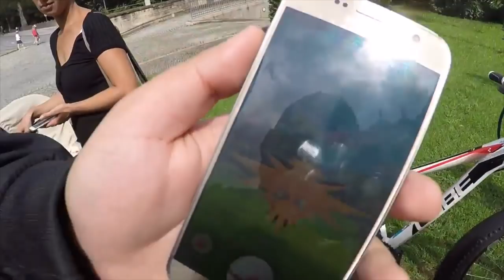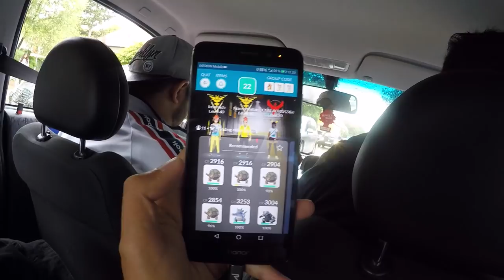Alle ZAPDOS gefangen - Shiny Zapdos mit neuer Attacke ist da?! Zapdos Day geht ab! Pokemon Go!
euda der Zapdos Day ist da!
Shiny Zapdos mit enuer Fast Attacke ist da
es gibt 5 Raid Pässe umsonst um euer Glück zu versuchen und noch dazu haben wir immer noch Doppel Bonbon momentan
wie lief der Zapdos day bei euch? habt ihr etwas gutes gefangen?